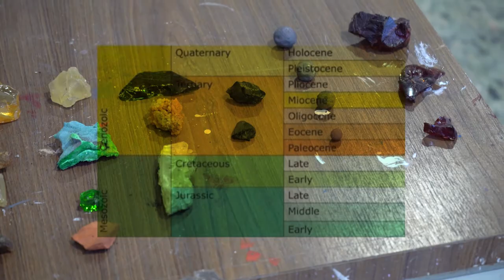Joe Horner at PADA Residency.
PADA Studios Artists-in-residence Joe Horner.

Joe Horner (b.1993) is an artist and curator living and working in Oregon.

He engages with issues related to our perception of time and our connection to past cultures. He explores these themes through analogies of evolution and the geology of the American landscape. Employing diverse aesthetic strategies and mediums—including mural, sculpture, collage, painting, and video—he examines the tensions between transience and stasis, imperfection and Minimalism.

PADA is an Art Residency & Gallery based in a post-industrial site near Lisbon, Portugal.

Video by Apertura Studios.